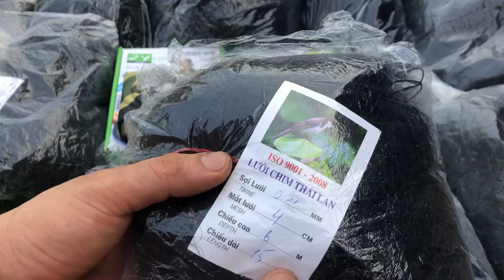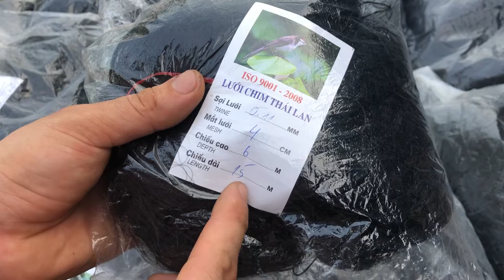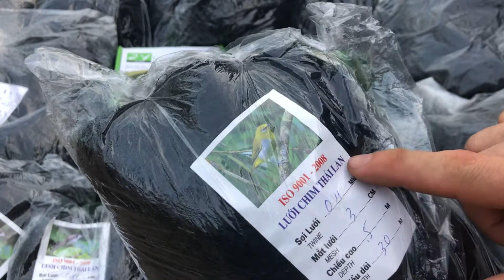Lưới đánh chào mào chim sẻ chim ri và phụ kiện anh em mua hàng liên hệ 0865002688-0824016383